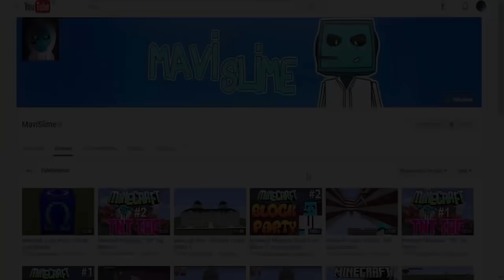Minecraft Sync Mod - 2 Tane MaviSlime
Mod: Sync